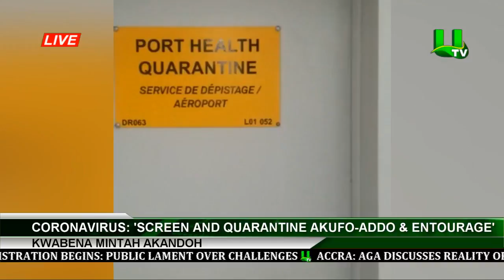Coronavirus: Screen And Quarantine Akufo-Addo & Entourage - Kwabena Mintah Akandoh